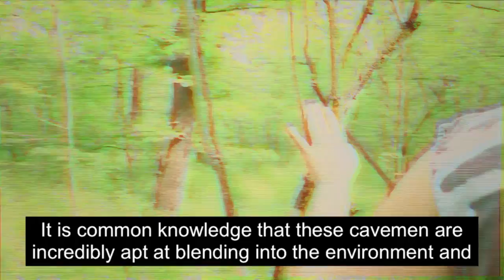Hippie Shorts - Bongo Lengo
The lost tape of the famous explorer Conrad Kheeps is found!
Behind the music, a glimpse into the history and mystery of the song Model Lengo

video: Tamás Péter